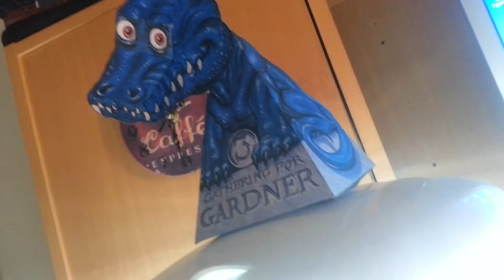Just an illusion...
Dragon "GARDNER" Petite illusion d'optique sympa en papier!